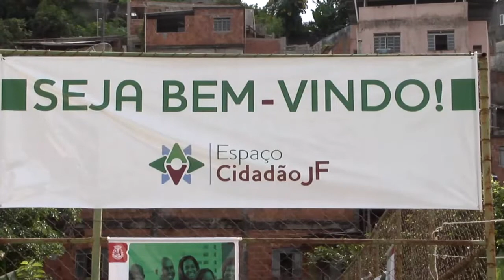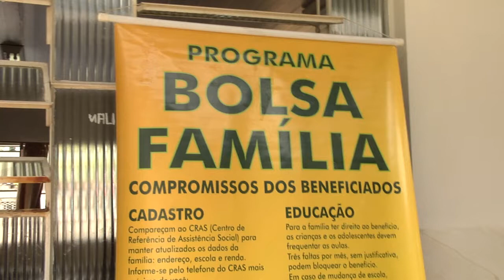Espaço Cidadão Desenvolvimento Social oferece serviços gratuitos aos moradores do Sagrado Coração